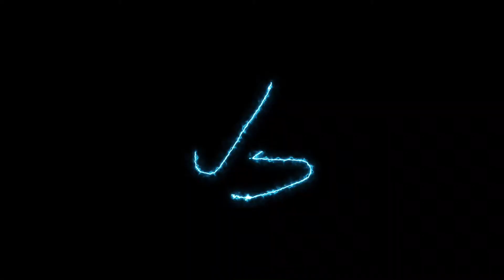HOOPZ & BUNZ (DETROIT)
HOOPZ & BUNZ DETROIT ( SHOT BY @visual.suspect_)
FOLLOW ON INSTAGRAM @HOOPZ&BUNZ
SONG- SCRUB THE GROUND - QUAVO, YUNG MIAMI

*I I DONT OWN COPY RIGHTS TO THIS MUSIC*